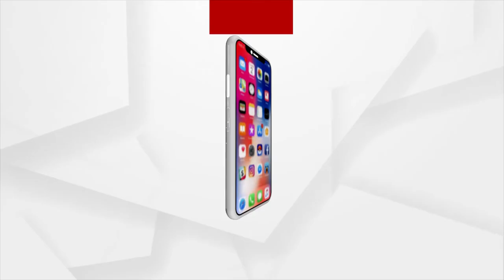BJP Leader Prithiviraj Harichandan Responses On The Lady Blackmailer Archana Nag Case